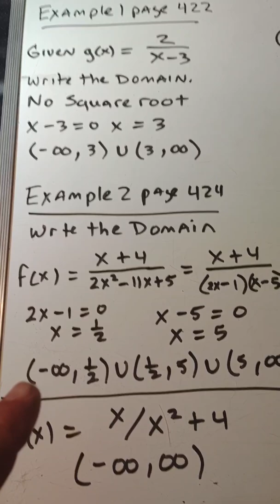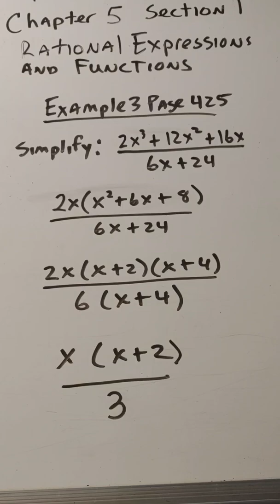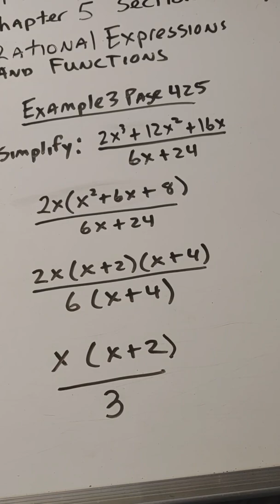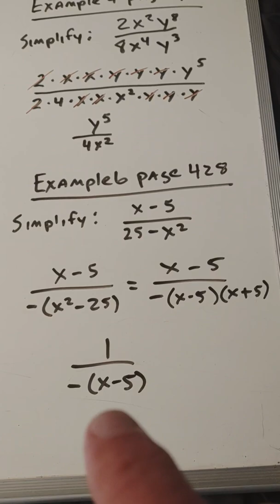McGraw-Hill Chapter 5 section1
Worked examples